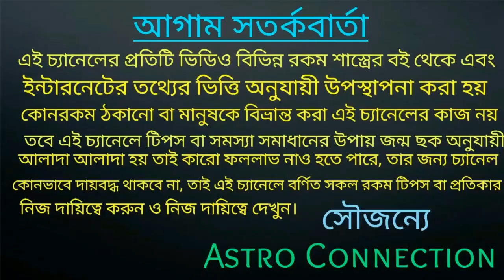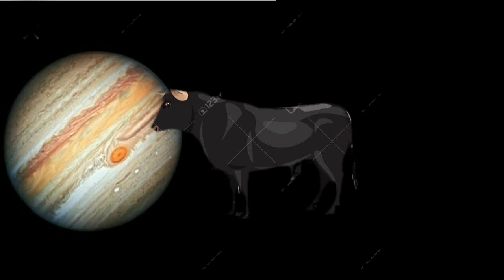দেবগুরু বৃহস্পতির উদিত হওয়ার ফলে 7 রাশির এই শুভ ঘটনা ঘটবেই!!!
বন্ধুরা এই ভিডিওতে আমি বলেছি দেবগুরু বৃহস্পতির উদিত হওয়ার ফলে 7 রাশির এই শুভ ঘটনা ঘটবেই।

যারা জন্মছক বিচার করাতে চাইলে তারা নিচে দেওয়া হোয়াটসঅ্যাপ নাম্বারে যোগাযোগ করুন।